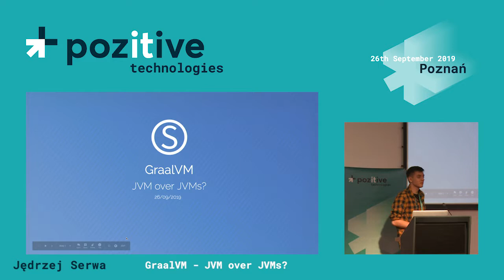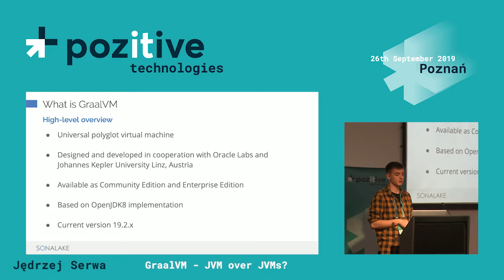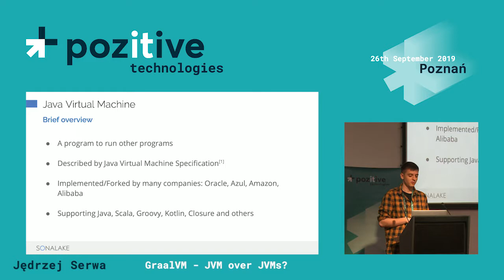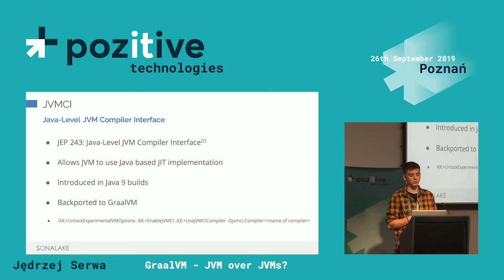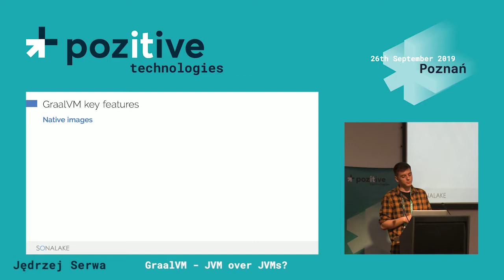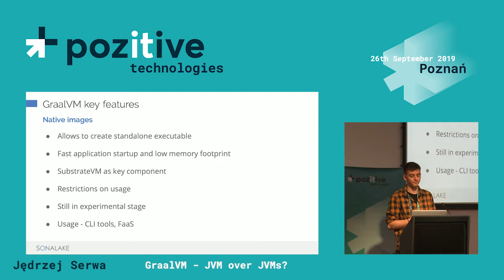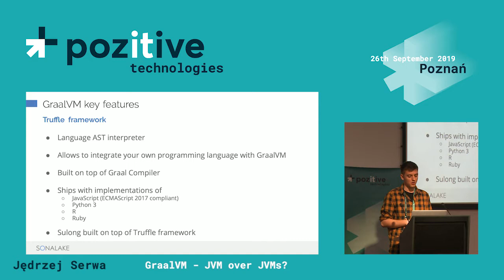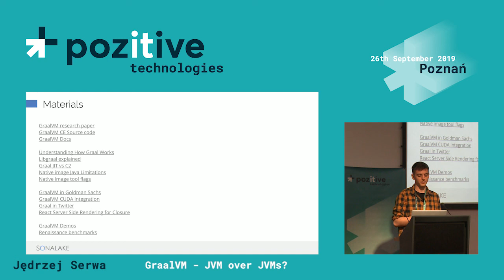Jędrzej Serwa: "GraalVM - JVM Over JVMs?" - pozitivetech 2019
Jędrzej Serwa - Software Engineer at Sonalake: "GraalVM - JVM Over JVMs?" - pozitive technologies, 26th September 2019, Poznan.

Abstract:

Recently we have witnessed a small expansion of virtual machines in the Java ecosystem. Is GraalVM shining above others in the current situation? Or is it another OpenJDK fork? As part of this presentation we will answer questions what is GraalVM, what are the problems it solves and what makes GraalVM so special.